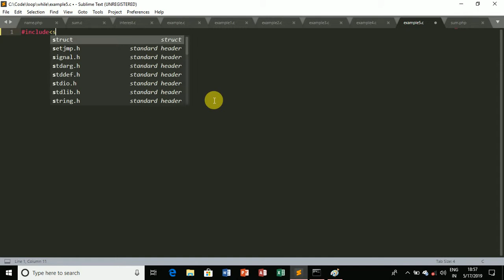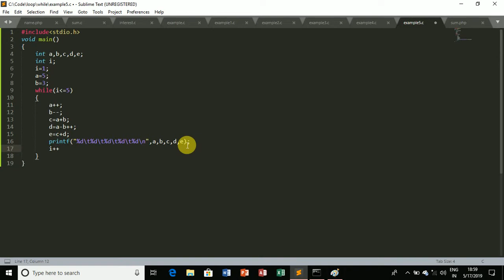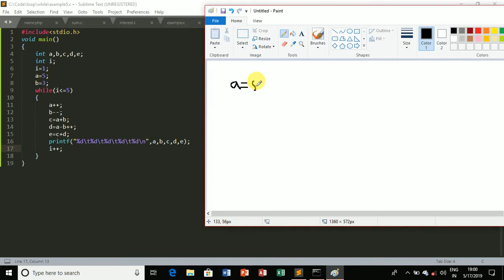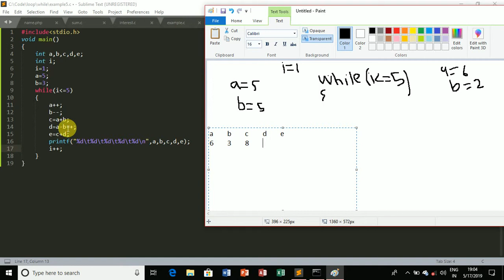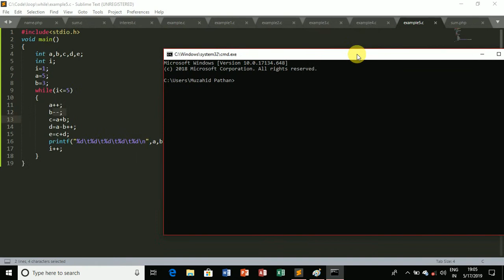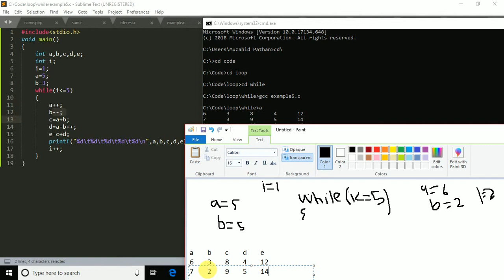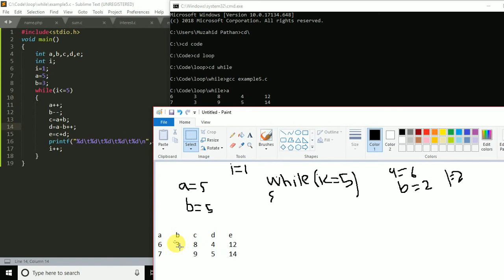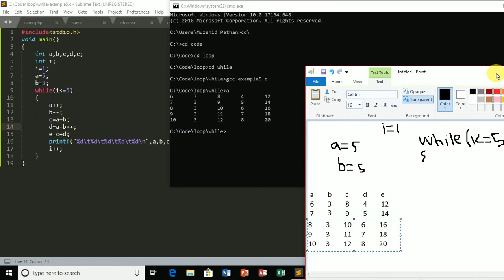C Programming while loop (Hindi) Part 06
Any calculation solve with while loop.